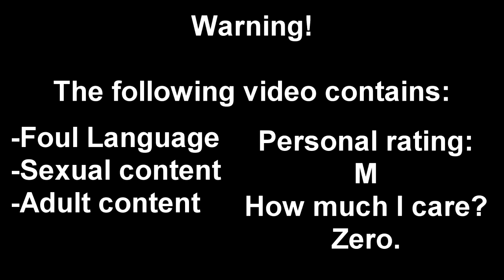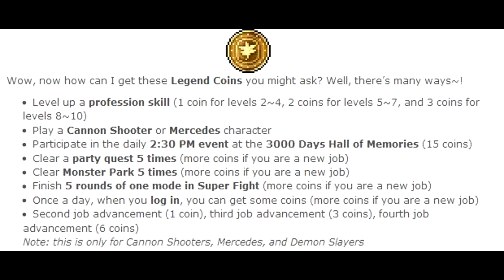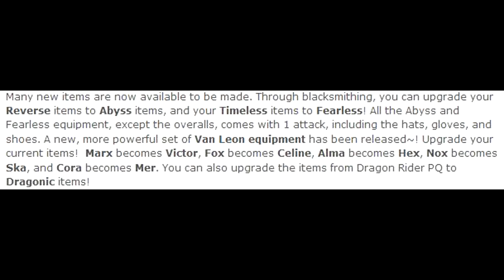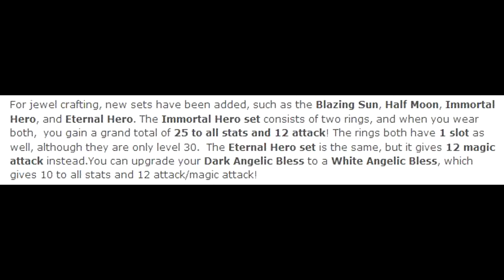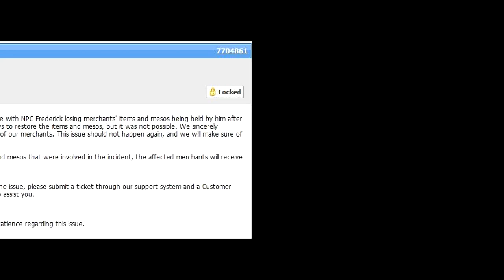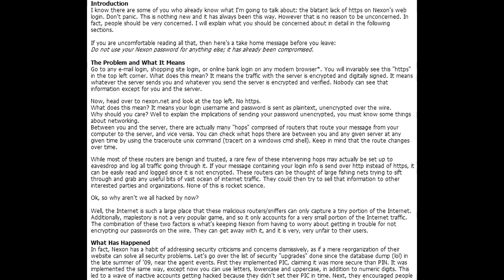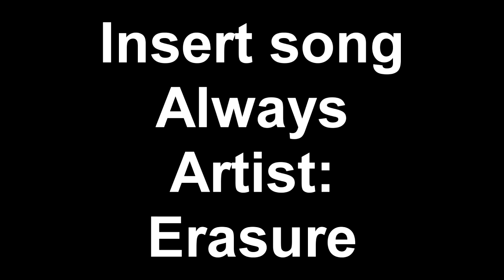Inside Maple (7/8/11)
Episode 23 of Inside Maple is out! A quick overview of what's covered:

-Permanent Pet Equips.
-Hyper Teleport Rock and Aura Necklace.
-Hot Time Event with 2x EXP and Drop
-Chaos Patch Relay Event clarification.
-KMS gets a whole new update.
-People be gettin raped

Hot Time Event and 2x EXP and Drop.

Chaos Relay Event Clarification.

Rape!

So I saw how much stuff has been going on lately and well I thought to myself "David, you're not gonna keep your sanity if you do this like normal and don't be your usual foul self" so, I said screw it! I went full on tilt for this! This is probably a one time thing and I actually had fun with it. It kinda seemed like it was a bit more entertaining with me being myself instead of a personality.

What is Inside Maple? Inspired by Machinima's "Inside Gaming", Inside Maple is a short Maplestory news show that takes news and presents in a video form for those who prefer to watch instead of read...Or you're lazy.

I also do not own the song "Always" by Erasure. I hold no rights to the song. The studio that recorded it holds all rights and property of the song.